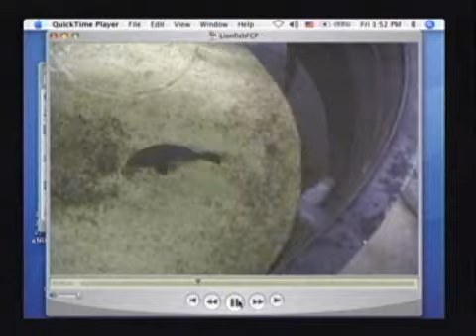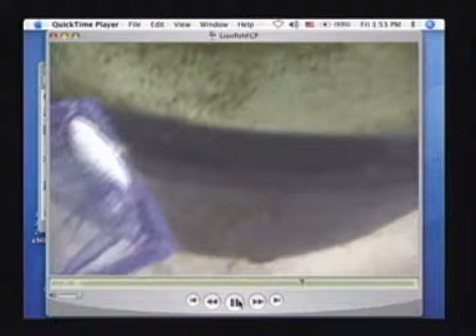124 - Lionfish: Estuary Invaders?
Invasive species can disrupt an environment. Lionfish, native to the Indian and Pacific Oceans, are showing up off the East Coast of the United States. What problems will these Estuary Invaders bring?